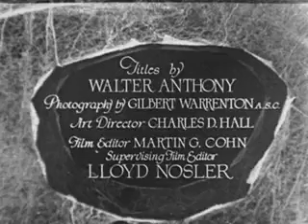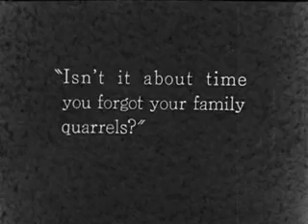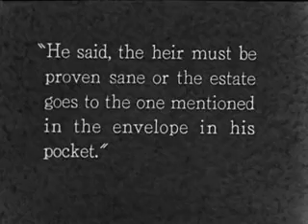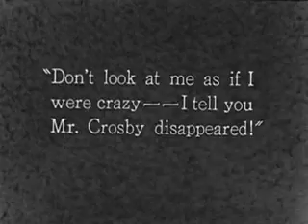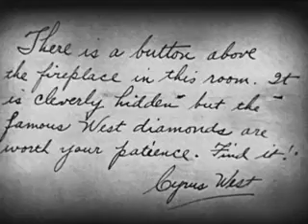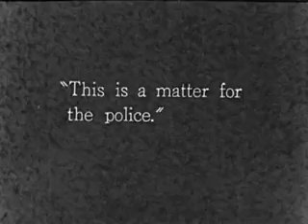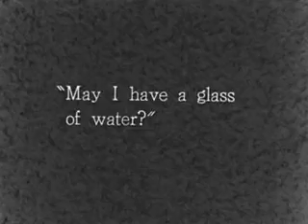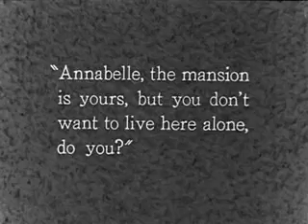The Cat and the Canary - (1927) Paul Leni - Comedy, Horror, Mystery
Relatives of an eccentric millionaire gather in his spooky mansion on the 20th anniversary of his death for the reading of his will but things don't go as planned.

Director: Paul Leni
Writers: John Willard, Robert F. Hill, Alfred A. Cohn
Stars: Laura La Plante, Creighton Hale, Forrest Stanley